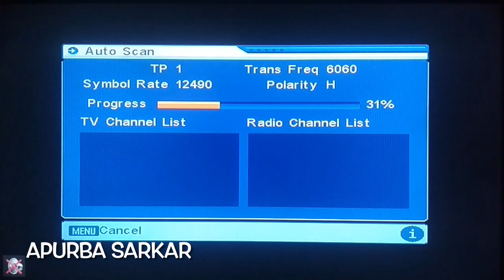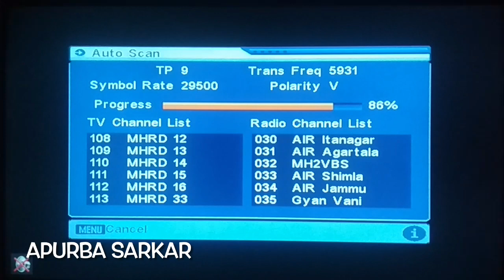DD Free Dish cartoon channel Setting new frequency 2021 new channel Setting DD Free Dish